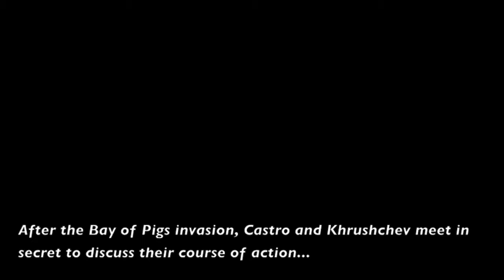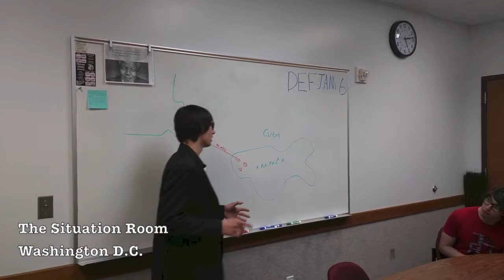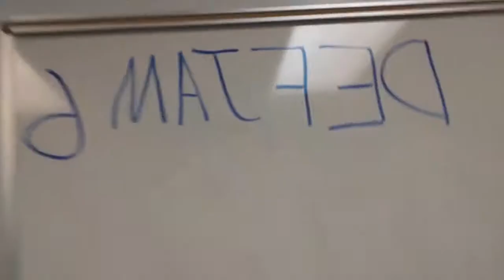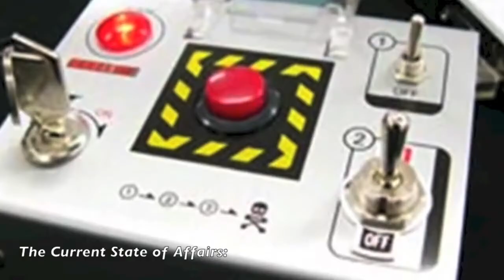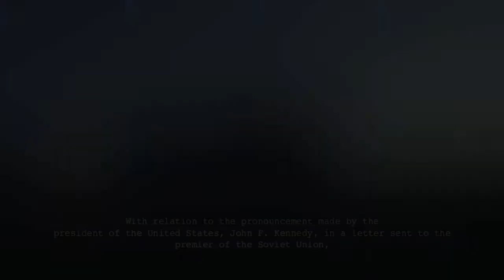Cuba movie - full